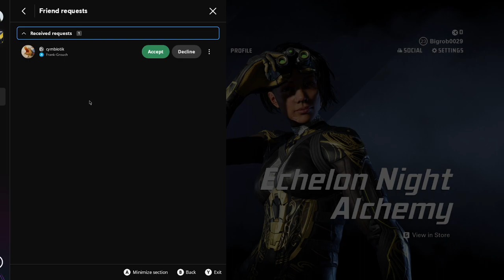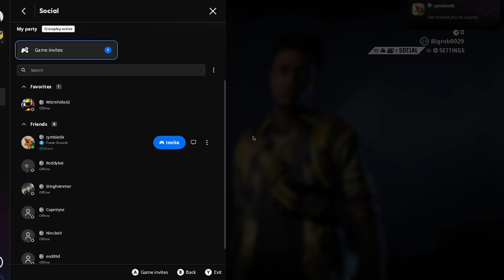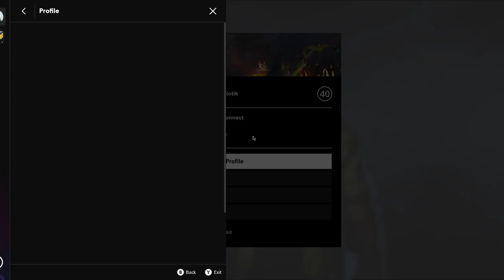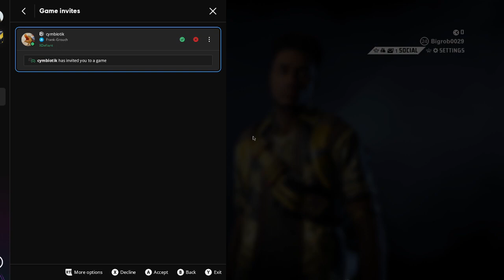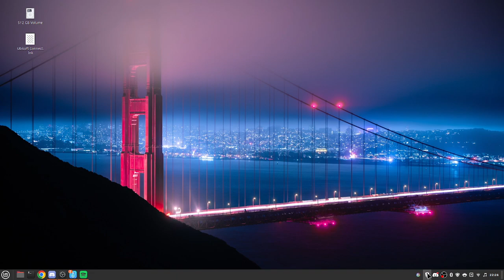XDefiant Stream on Linux! Fingers Crossed!!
Trying to dial the settings in on my linux rig... a constant struggle between OBS and XDefiant. I crashed with Frank Grouch and Pals from The Stoop. I hope it was good times.

PC specs -
i5 9600k
RX6600  (PowerColor)
16gb ram (x1)

OS -
Linux Mint LMDE
Mangohud took over my settings, no idea how to get it to be less invasive. its either on every window or off

OBS settings -
720p 60fps bicubic downscale from 1080p canvas
output - FFmpeg VAAPI H.264
bitrate - 3500kbps
trying to get the gstreamer encoder up and running, but this looks pretty good for what it is. will try to push 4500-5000kbps in the future